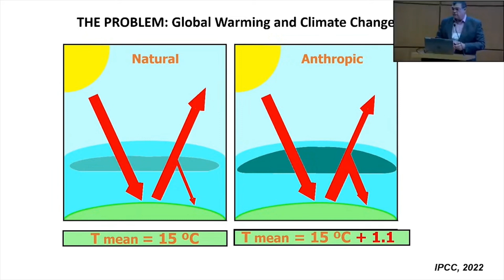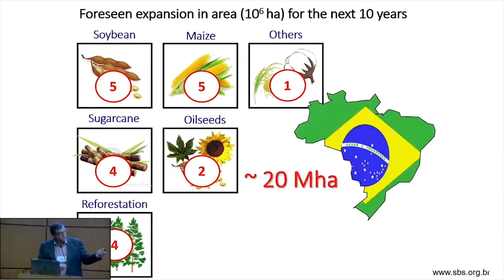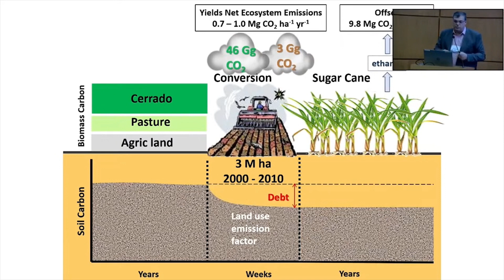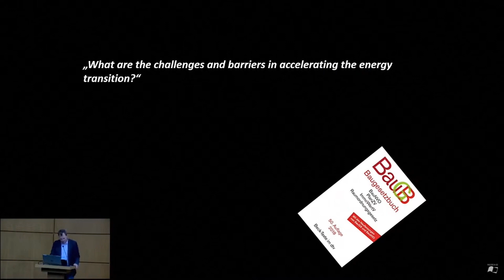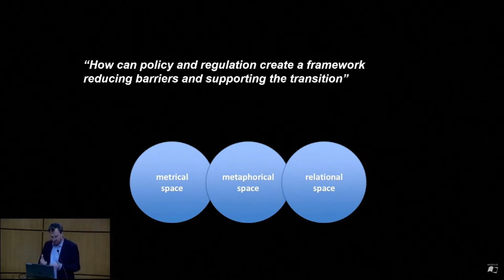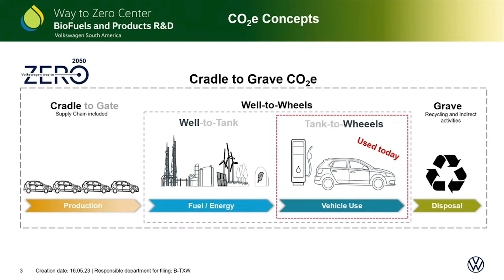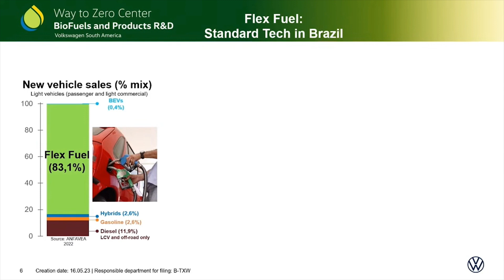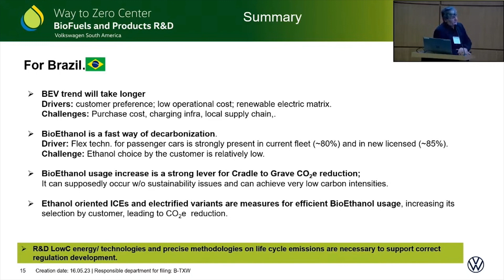10° Diálogo Brasil-Alemanha de Ciência, Pesquisa e Inovação - 16/05 - Mesa 1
O 10° Diálogo Brasil-Alemanha de Ciência, Pesquisa e Inovação discutiu a transição energética sustentável em 16 e 17 de maio de 2023, no auditório da Fundação de Amparo à Pesquisa do Estado de São Paulo (FAPESP), em São Paulo. O evento foi organizado pelo Centro Alemão de Ciência e Inovação (DWIH) São Paulo e pela FAPESP.

A Mesa 1 de 16/05, com tema "Como acelerar a transição para um sistema de energia livre de emissões de carbono?", foi moderada por Michael Bucksteeg (Universidade de Hagen) e reuniu os palestrantes Carlos Eduardo Pellegrino Cerri (USP – Universidade de São Paulo), Samuel Mössner (Universidade de Münster) e Roger Guilherme (Volkswagen do Brasil, Way to Zero Center).